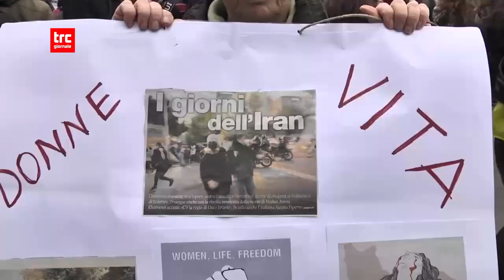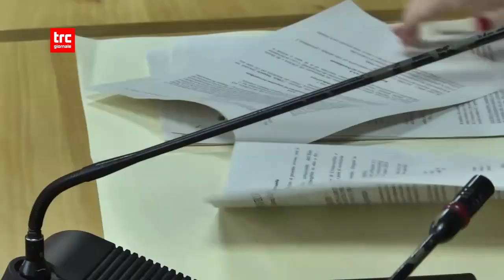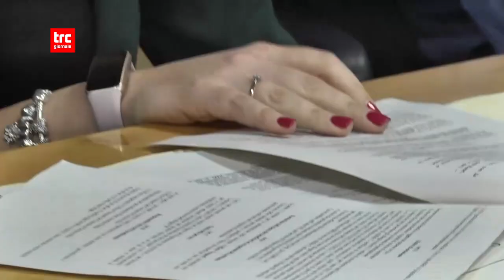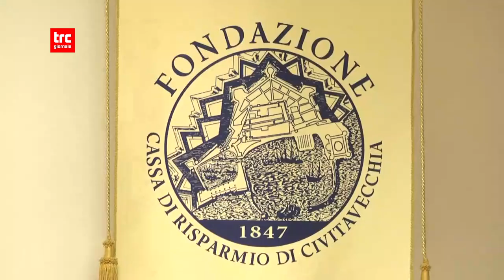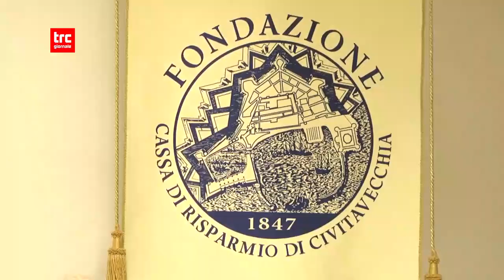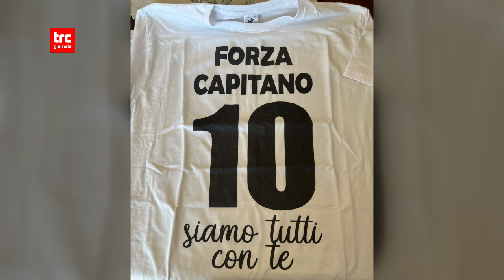TG SERA 8 MARZO 2023